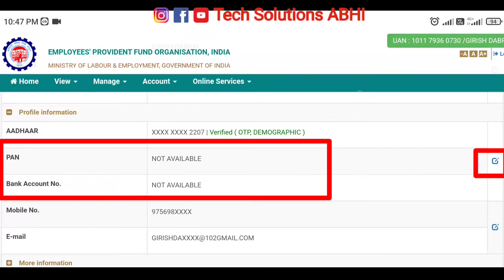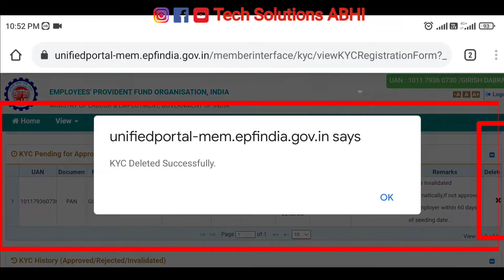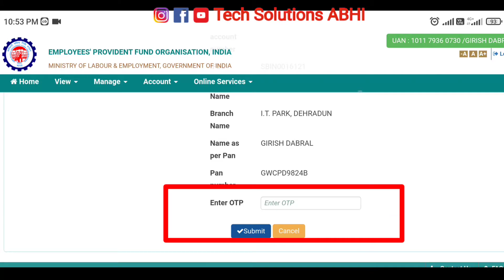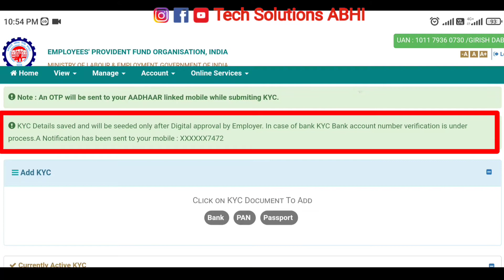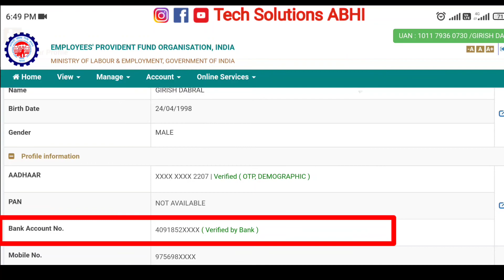PF Bank Kyc Approval without employer | UAN/PF KYC approval कैसे करे | bank kyc pending in uan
PF Bank Kyc Approval without employer 2022 | UAN/PF KYC approval कैसे करे | bank kyc pending in uan

About this video - pf kyc Pending for Approval | if PF KYC not approved digitally by the Employer within 60 Days after that EPFO will Approve PF KYC after 60 Days Full details

EPFO Bank Kyc Approval without employer April 2022
EPFO KYC New Update 2022
PF KYC approval कैसे करे
EPFO Bank Kyc Approval without employer 2022
PF KYC approval कैसे करे 2022
EPFO KYC Approval without employer 2022
EPF Bank KYC new update Hindi
EPF KYC Pending for Approval new update 2022
Epf kyc Approval update without employe new update 2022
pf kyc approval kaise kare new update 2022
pf kyc approved without employer Online 2022
How can I update my Aadhar card and Bank in EPF Online

How to add/change bank details in pf 2021 | PF me bank account kaise link kare | Bank KYC Update PF

पीएफ अकाउंट में बैंक अकाउंट कैसे जोड़े / बदलें? 2022

How to Link Pan Card Link with PF UAN Account | Pan Card PF account ke sath kaise link kare
How to link pan card with pf
link pan card with uan account
pan card pf account ke sath kaise link kare
pan card uan account ke sath kaise link kare
pan card pf account ke sath kaise approve kare
how to link pan card
how to link pan card with pf account,
how to link pan card with pf account online
pf me pan card kaise link kare
pf me pan card kaise jode
pf me pan card update nahi ho raha hai
पैन कार्ड को EPF अकाउंट से कैसे लिंक करें

pf me bank account kaise link kare
pf me bank account kaise change kare
pf kyc kaise kare 2022
pf bank account new kyc kaise kare
pf me bank account kyc kaise kare
pf kyc me bank account change kaise kare 2022
today pf new latest update 2022
epfo pf uan kyc new update 2022
pf nomination new update 2022
 Pf me bank account details kaise jode
Pf me bank kyc kaise update kare
Pf me bank account details kaise badle
How to add bank details in PF 2022
How to change bank details in pf online
How to update bank details in pf online
How to update bank kyc in pf
How to approve bank kyc if employer not approving
How to link bank account in pf online
How to link bank details to uan
How to correct bank details in pf online
pf me bank details kaise theek kare
pf withdrawal process online bank kyc update in pf
How to update bank details in uan
pf me bank account aur pan card kaise jode
pf me bank account aur pan card jode
pf me bank account aur pan card jodene ka tarika
epfo bank account change
epfo bank account update
how to change bank account in pf
how to pf bank account chack
how to link pf with bank account
UAN bank account number change
UAN bank account kyc
pan card link with pf account
pan card link uan number
pf pan card kyc process
how to add pan card in pf account
epf pan card new kyc process
how to transfer pf online
online pf transfer process hindi
transfer old pf to new pf account
epfo account transfer process online
how to transfer pf money
online pf transfer process in hindi
pf transfer to present employer
how to transfer pf account to present employer how to transfer pf from trust to present
how to transfer pf from previous employer to present employer online
how to transfer pf account from previous employer to present employer
how to transfer pf account to present employer how to transfer pf from trust to present employer
pf transfer to current employer